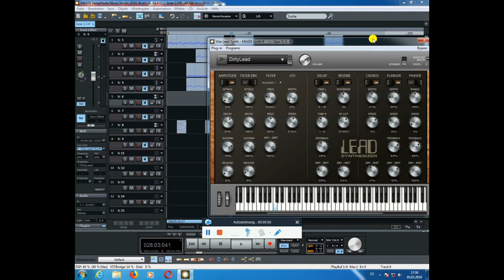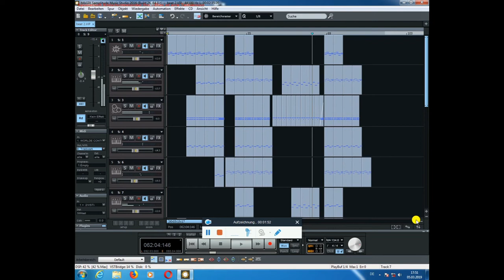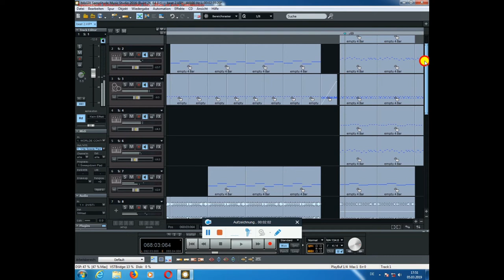MAGIX Samplitude Music Studio 16 - Techno Trance Track Beat 90s Rave